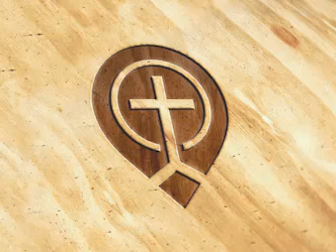05. Man of the Tombs (Mk 5:1-20) - Part 01 - Steve Gregg